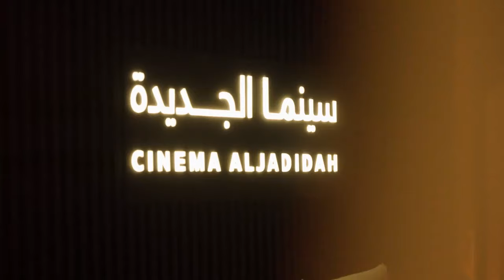AlUla Cinema Week